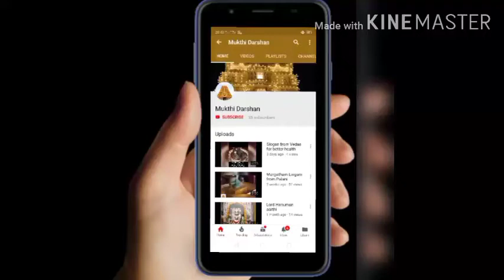Hanuman Jayanti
Lord Hanuman aarti performed on Hanuman jayanti